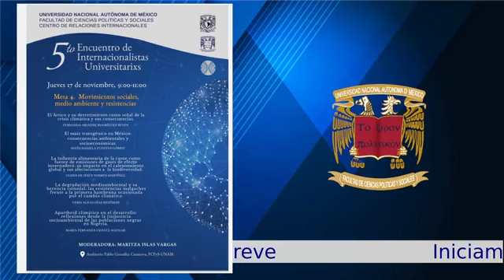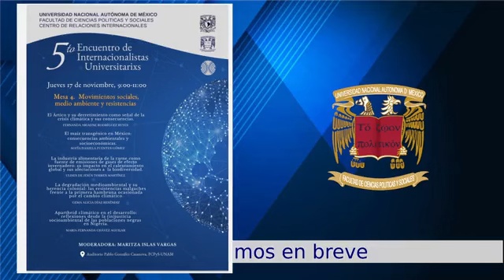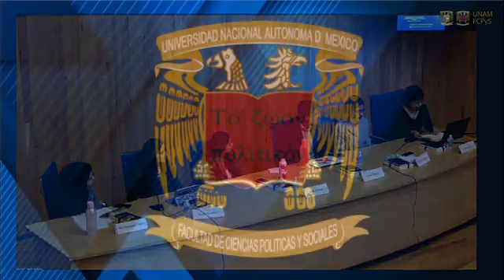5To Encuentro de Internacionalistas universitarios. Mesa 4.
5To Encuentro de Internacionalistas universitarios. Mesa 4. Movimientos sociales, medio ambiente y resistencia